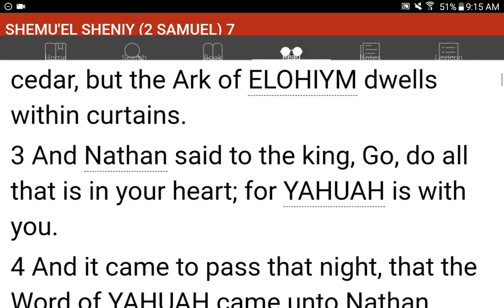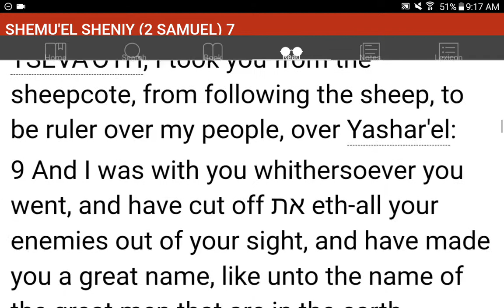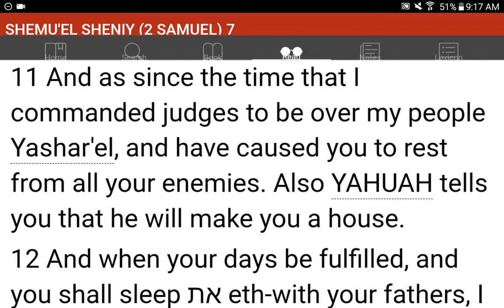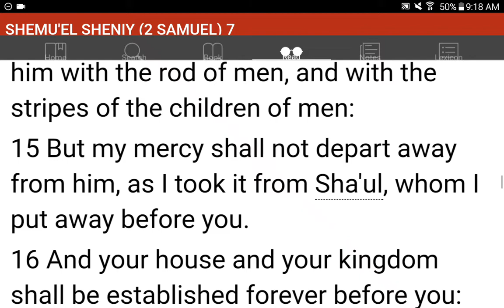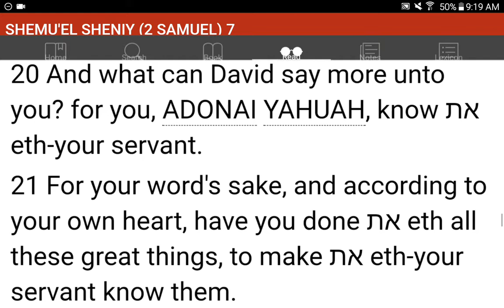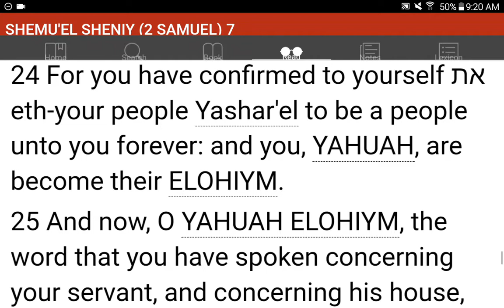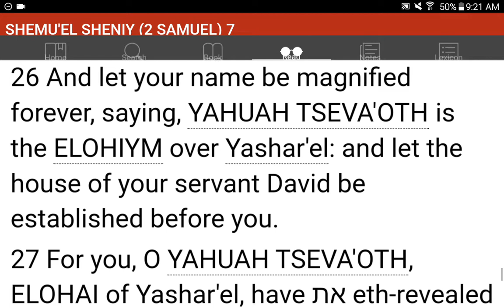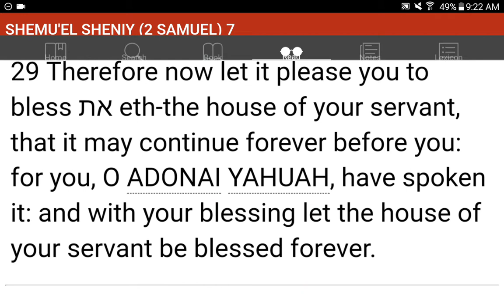💜h?™ "What's the MOST HELPFUL & SIMPLEST WAY that WORKS?"™ GIVE 1P/Month NOW! GCash